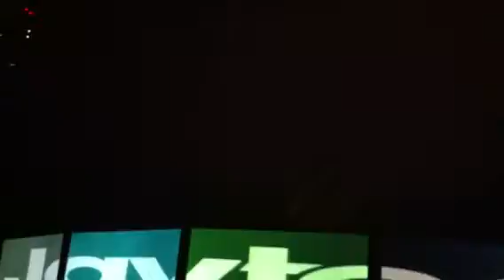Jaytech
At ruby Skye sf